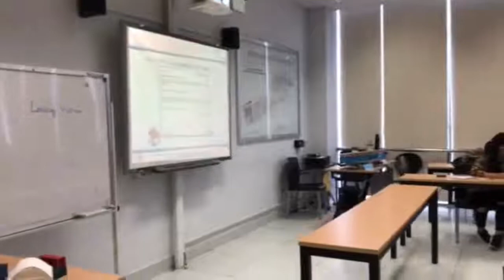Khóa học Tổng quan Xuất nhập khẩu - Lashing trường Đại học Bà Rịa - Vũng Tàu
CÔNG TY TNHH PHÁT TRIỂN NGUỒN NHÂN LỰC TÂN CẢNG – STC
(chuyên tư vấn và đào tạo, phát triển nguồn nhân lực ngành cảng, logistics, vận tải và XNK)

👉Thành viên của Tcty Tân Cảng Sài Gòn
👉Thành viên của STC Group (Hà Lan)
👉Thành viên Hiệp Hội Doanh nghiệp Dịch vụ Logistics Việt Nam (VLA)
👉Thành viên Ban Tư vấn đào tạo ngành Logistics (LIRC) thuộc chương trình Aus4skills của Chính phủ Úc

VĂN PHÒNG TẠI TP.HCM:
🏢Trụ sở chính: Khu cảng Cát Lái, 1295 B Nguyễn Thị Định, P. Cát Lái, Quận 2, Tp.HCM.

VĂN PHÒNG TẠI HÀ NỘI:
🏢Phòng 303, Tòa nhà Ngọc Khánh Plaza, Số 1 Phạm Huy Thông, Ba Đình, TP. Hà Nội.